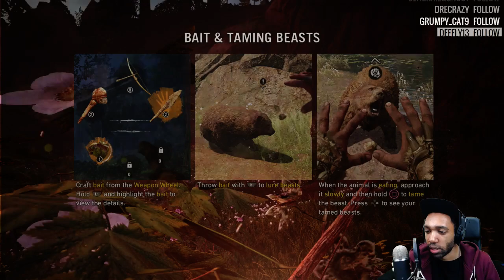"I AM THE KING OF THE ODD FUTURE WOLF PACK" - [FARCRY PRIMAL #3]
► Snap Chat - @JDWitherspoon
Questions & Answers:

A. XboxOne,PS4,WiiU,Xbox360,PC,Nintendo3DS,PS3